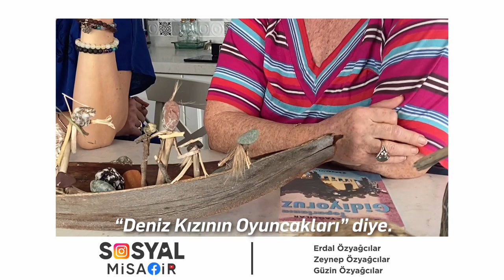Sosyal Misafir | Erdal Özyağcılar ve Ailesi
SosyalMisafir'ler Erdal, Zeynep ve Güzin Özyağcılar evlerinde üretmeye devam ediyor. Ve sizleri de bu süreçte üretmeye, okumaya, yazmaya ve bol bol sevmeye davet ediyor. Dayanışma için teşekkürler.

ayrıca İBBTV’yi diğer mecralarda da takip etmek için:
Makaleler, programlar ve canlı yayın: